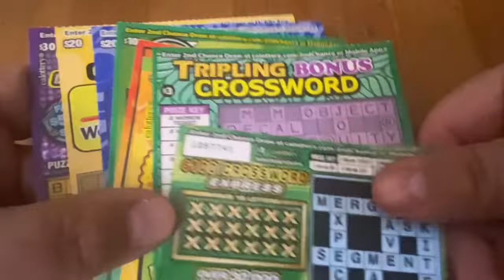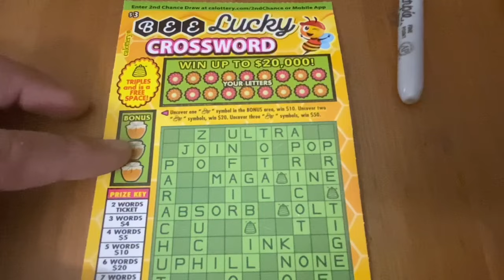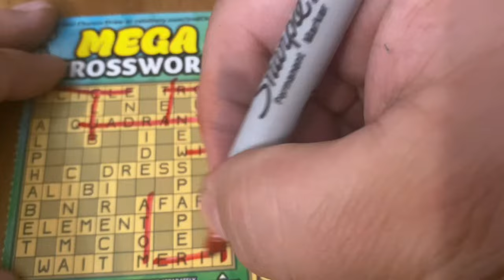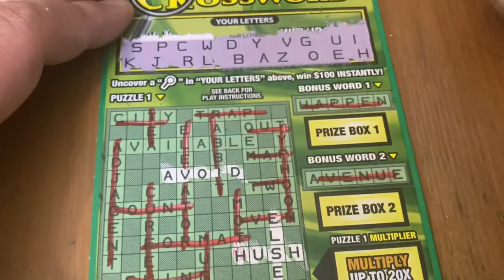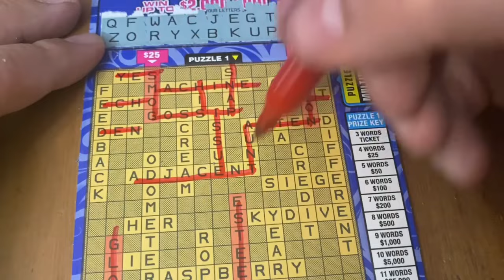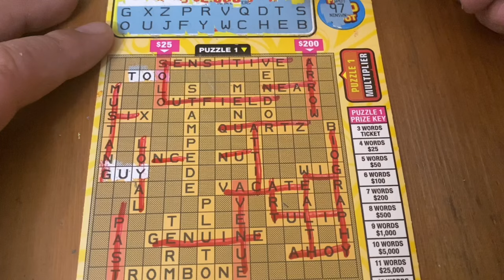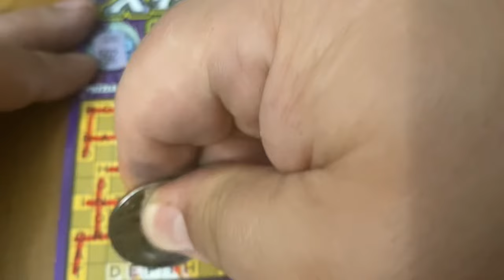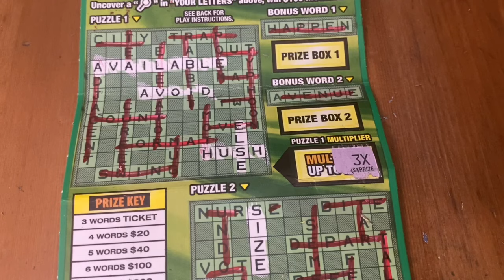Sunday Morning Crossword Tickets‼️ California Lottery Scratchers🤞🍀🍀🍀